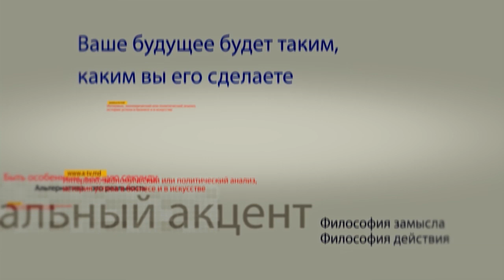Зураб Тодуа в программе «Персональный акцент»